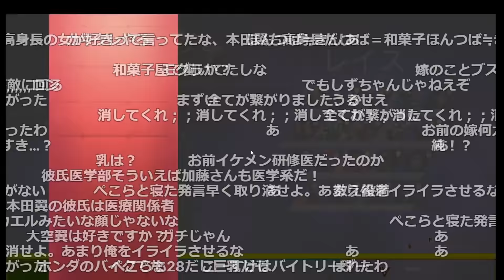加藤純一が自身の嫁が実は誰なのかを有名人との共通点から匂わせるシーン【2022/01/08】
元配信